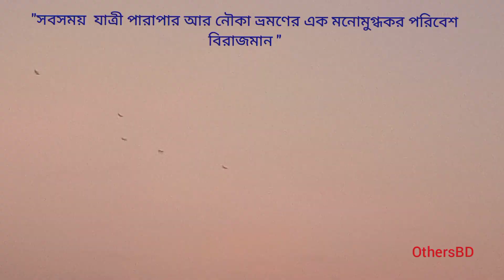তুরাগ-বুড়িগঙ্গার মিলনস্থল | Turag goes and merges with Buriganga | OthersBD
তুরাগ-বুড়িগঙ্গার মিলনস্থল | Turag goes and merges with Buriganga
তুরাগ গিয়ে মিশছে বুড়িগঙ্গায়